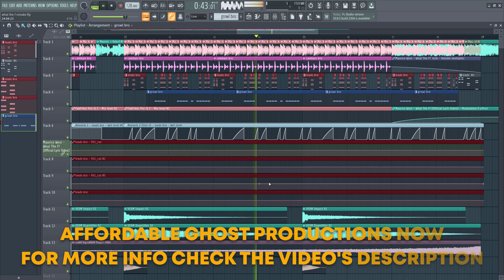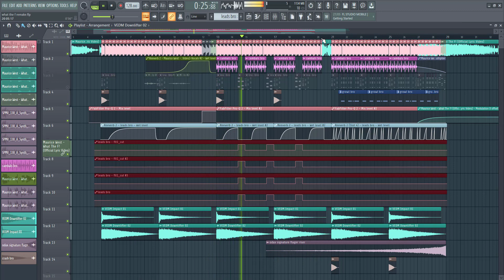Maurice West - What The F?! [FL Studio Remake + FREE FLP]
🔌 VST, Plug-ins List / DAW Version: Dune 2, Spire, Sylenth1, Camel Crusher, OTT, Art Coustic Reverb, Fabfilter Timeless 2, a1 stereo controller, Kickstart / FL Studio 20.8

Maurice West What The F Project File Big Room House big room music bigroom free flp edm rave electro house electronic music dance edm saberz free flp bigroom free flp trap kevu Sandro silva jaxx and vega james alan maddix marurice FL Studio Remake FREE FLP Samples Presets